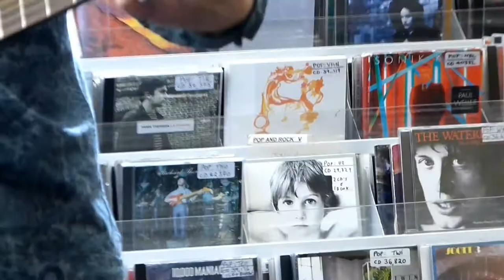Brian O'Reilly son O'Reilly,Patrick Horgan, - YOU & I - Cork Folk Fest., Cork Music Library 02.10.14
Brian O'Reilly son O'Reilly,Patrick Horgan - Cork Music Library 02.10.14, part of Cork Folk Festival.
Songwriter and guitarist Brian O'Reilly talked about his career, and about Loudest Whisper the Irish folk rock/progressive folk group formed in the early 1970s, accompanied with Music and Songs.
Loudest Whisper are an Irish folk rock/progressive folk group formed in the early 1970s and led by songwriter and guitarist Brian O'Reilly. They are best known for their 1974 debut album, The Children of Lir, a folk opera based on the Irish legend of the same name. The original LP release of the album became one of the most sought after records in Ireland, and ranks among the top 100 rarest records in the world.
Loudest Whisper made several albums and over a dozen singles. The group became dormant in the mid-1980s, but reformed in the mid-1990s with a revival of The Children of Lir. They released a new album in 2004.
Since the mid-1990s, Loudest Whisper have been performing on and off with different musicians, including as a trio of Brian O'Reilly (guitar, keyboards, vocals), his brother Paud (drums, backing vocals) and Brian's son, Oran (double bass). In 2004 the group released a new album, Our World on Fiona Records.
About
The Cork Folk Festival 2nd-5th October is an annual music event that takes place in Ireland’s southern capitol, Cork. The 35 year old festival is emerging as one of the most important folk & traditional music events in Ireland and has a growing reputation in Europe. Performances take place in concert halls, music venues, in 30 bars and on the Streets. It features concerts with international, cutting edge and established artists plus lectures, workshops, children’s events, and traditional set dancing. The event has a strong focus on local Cork City, Sliabh Luachra and Cuil Aodha music and song so prepare for plenty of polkas, slides and harrier ballads.
History
The opening night, of the long running Festival was on Thursday September 13th 1979 at Douglas GAA Club; (there was no Festival in 1988) Put together from year to year purely on a voluntary basis by a dedicated group of enthusiasts, aided by major sponsorship, and a combination of various sponsors and supporters, including those who over the years contribute financially to the cost of staging the festival, Cork City Council, the Arts Council, Fáilte Ireland, Carling, Beamish Irish Stout and CIT, and the Evening Echo etc. It's endurance is a tribute to the energy and labour of it's workers. It is appropriate to acknowledge the voluntary organising committee, and also the many volunteer workers who take charge of doors, organise artist accommodation, look after publicity, liaise with artists, and numerous other things involved in making such an event possible year on year. Particular recognition for Jim Walsh, Chairman and someone who has been a vital cog in Festival organisation since that very first year, long-serving Festival Director William "Hammy" Hammond, and also Timmy "the Brit" McCarthy, the inspirational figure behind the Festival's inception, as well as it's original Director/Secretary.